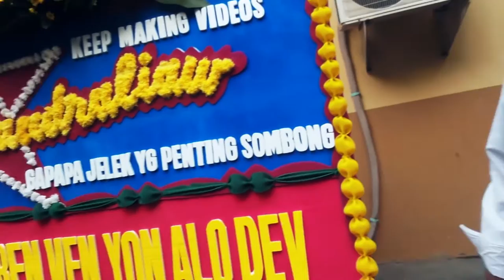CERITA DIKIT GAPAPA JELEK YANG PENTING SOMBONG @CHANDRALIOW..!!!!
Tunjukan kalau lo itu bukan tong kosong,GAPAPA JELEK YANG PENTING SOMBONG.
GAPAPAJELEKYANGPENTINGSOMBONG feat DEVINAUREEL & EKAGUSTIWANA
BOOMMM ini video gua yang ingin bercerita dikit.ya dikit aja ko ga banyak , oh ya gua juga minta saran atau kritiknya ya :D jangan pedes pedes hehehehehe ga ko enggak bercanda gua terserah lu deh saran kritiknya mau kaya gimana .
and follow sosmed gua .